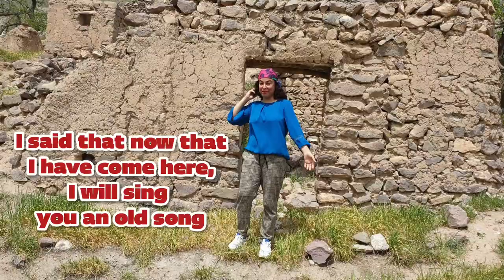iran-yong girl singing in Abandoned village-kamarood 2023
This old village is completely abandoned, and here is  excessive snake and boar.I sang the  song of bar gisuyat ey John from Vigue.

Female voice of iran
Iranian music
Iranian women
country folk music
country folk music 90s
iranian music mix
persian
iran
the voice
the voice season 23
موسیقی ملل
wissenswert
Iranian girls
iranian singers react
Famoo singer
Fatemeh mousavi
Tehran
Trio mandili
Vigen
aespa girls
celebrity street performance
how to make lipka
old songs
tehran 2023
the voice new season
unique voices
ویگن
Young girl